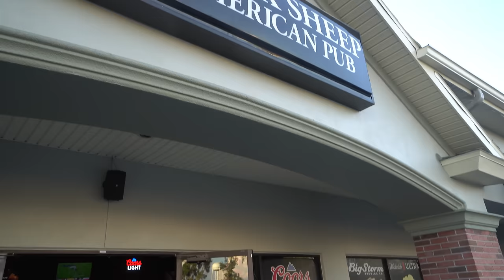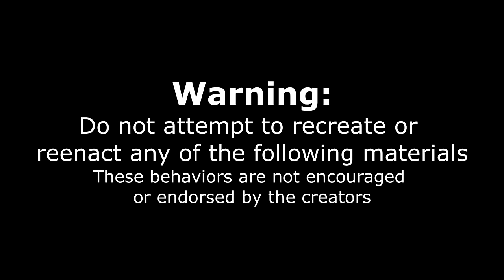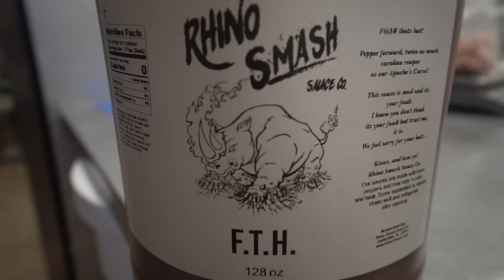""F THATS HOT" EXTREME HOT WING CHALLENGE (Carolina Reaper Wings) | Joel Hansen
The SPICIEST WING CHALLENGE IN TAMPA FLORIDA HAS TO BE FINISHED IN 5 MINUTES and literally comes with a warning that it will burn your bottom! Made with Carolina reapers the "F That's Hot" hot wing challenge is only for those who like hot ones, painfully spicy wings and spice challenges! Today we are in Lutz FL (Tampa Area) at Black Sheep American Pub. Their order of Carolina reaper wings cost about $15 and we would be awarded a t-shirt if we were able to complete this challenge in the 5 minute time limit. They also offer a variety of American foods, southern food classics, and nostalgic specials built into the menu. Can we complete this spicy food challenge, or will this hardest food challenge beat us?

SEND ME STUFF :
Joel Hansen
RPO DUNDURN
HAMILTON ON L8P 0B5
CANADA

"F THATS HOT" DEATHLY HOT WING CHALLENGE (Carolina Reaper Wings) | Joel Hansen
"F THATS HOT" DEATHLY HOT WING CHALLENGE (Hottest Chicken Wings) | Joel Hansen
"F THATS HOT" HOTTEST CHICKEN WING CHALLENGE (Carolina Reaper Wings) | Joel Hansen